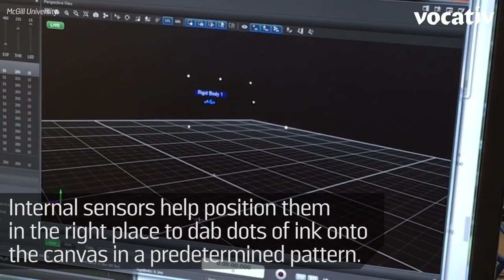This Tiny Drone Can Paint Portraits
One drone, two drones, red drones, blue drones.
This one flies a little far.
This one photographs a car.
Say, what a lot of drones there are!

This little drone paints art with dots.
The friendliest of the air robots.
Sensors teach it where to land.
Inkblots made as if by hand.
Like all drones, it isn’t manned!